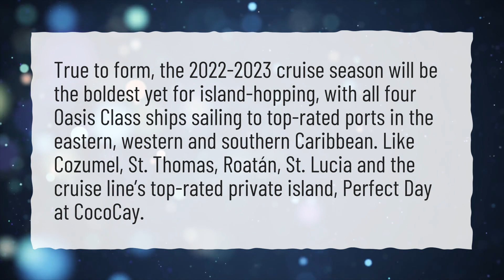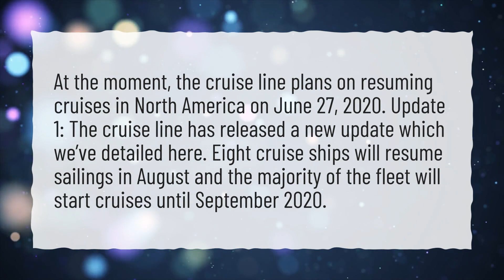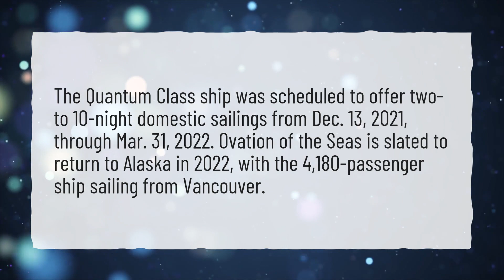Is Royal Caribbean sailing in 2022?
More About Are Cruises Cancelled For 2022 • Is Royal Caribbean sailing in 2022?